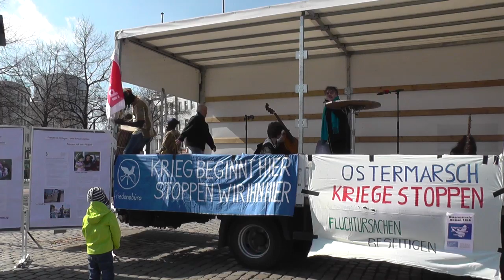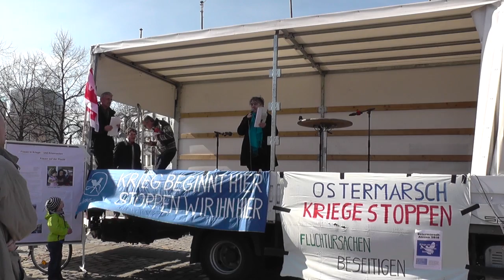06/15 Rede von Diether Dehm - Ostermarsch Hannover 2016